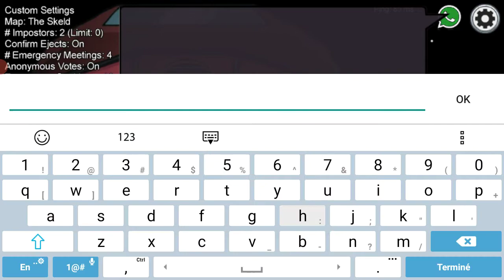Among yourself BRUH !